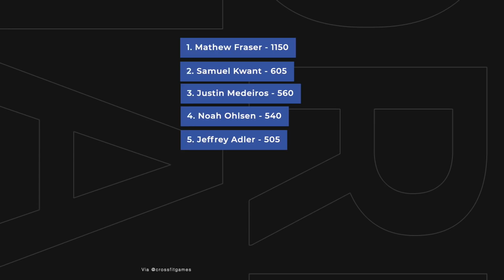2020 CrossFit Games Day 3 Recap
Just because we love you.